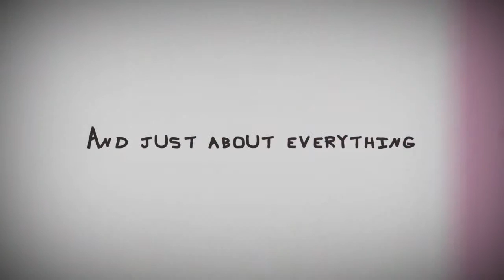People think I hate them - 17